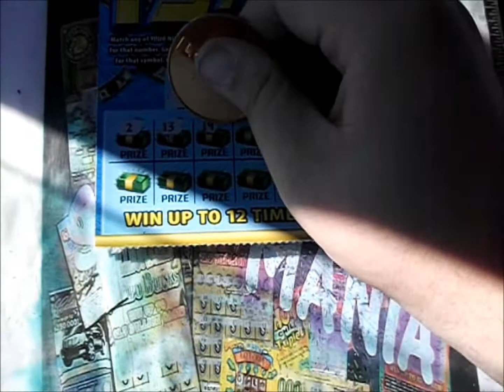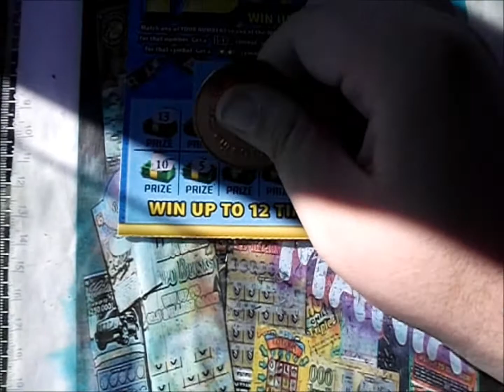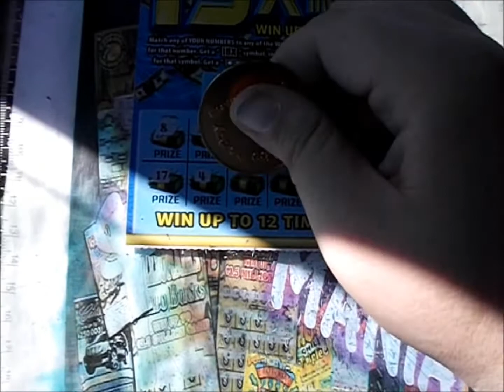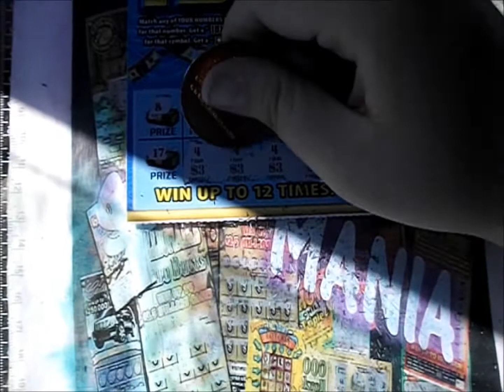Episode 1195 - GA 15X the Money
$3 GA 15X the Money